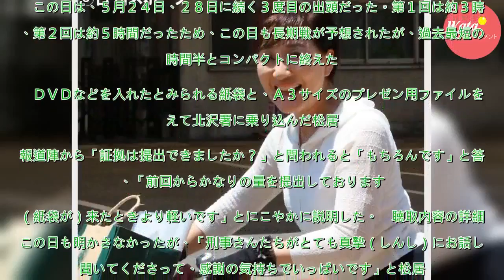松居一代３度目聴取は２時間半「証拠」を大量提出 - 芸能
元夫の俳優船越英一郎（５７）から名誉毀損（きそん）で刑事告訴されているタレント松居一代（６０）が４日、警視庁北沢署で３度目の事情聴取を終えた。　この日は、５月２４日、２８日に続く３度目の出頭だった。第１回は約３時間、第２回は約５時間だったため、この日も長期戦が予想されたが、過去最短の２時間半とコン...